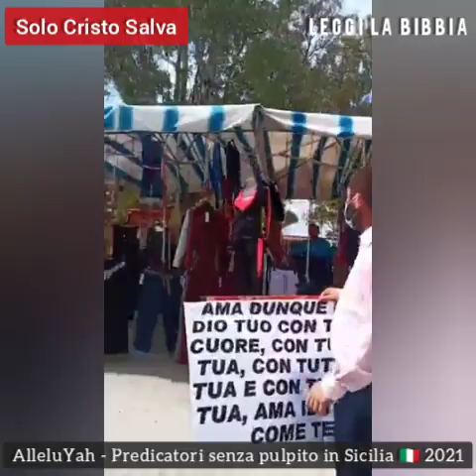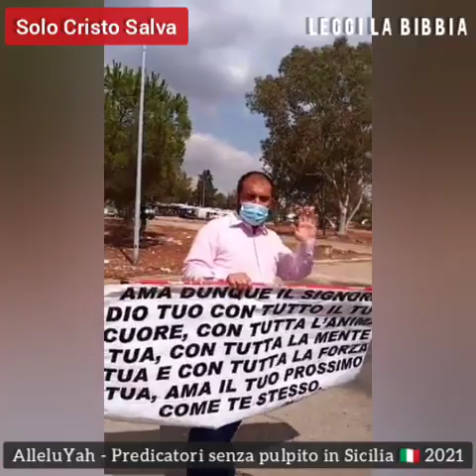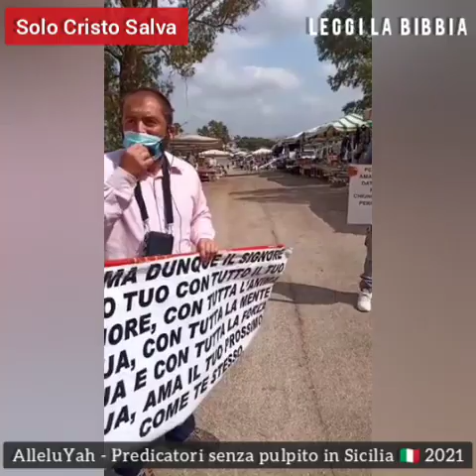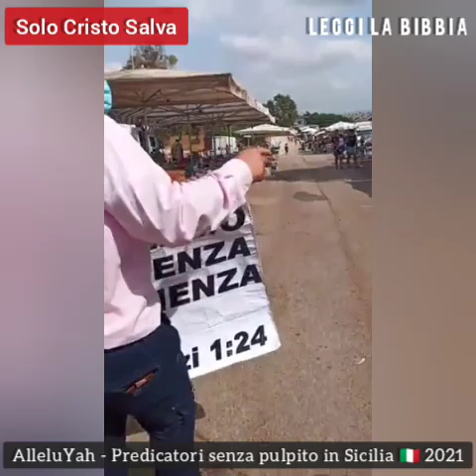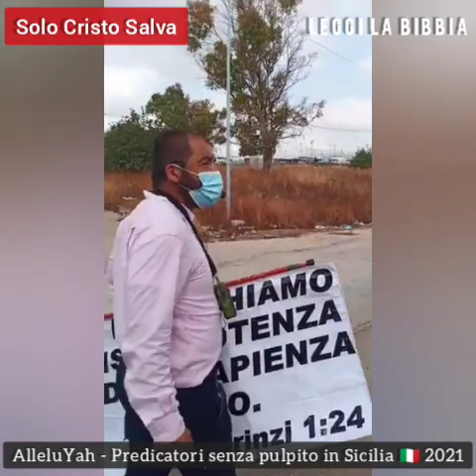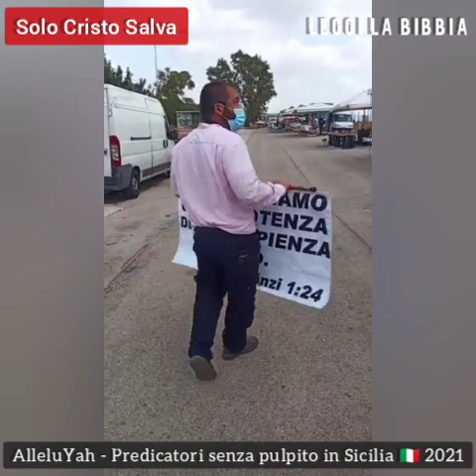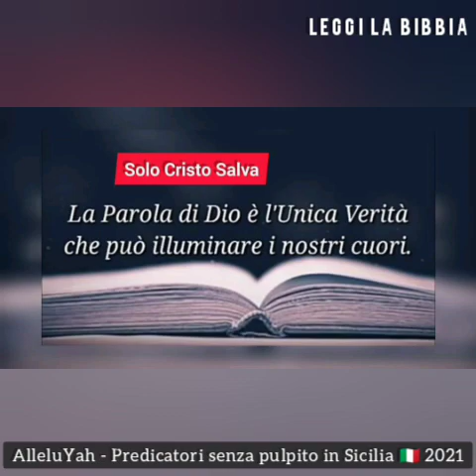PROCLAMANDO LA SALVEZZA IN CRISTO al mercato di Vittoria (RG) 🇮🇹 25 settembre 2021